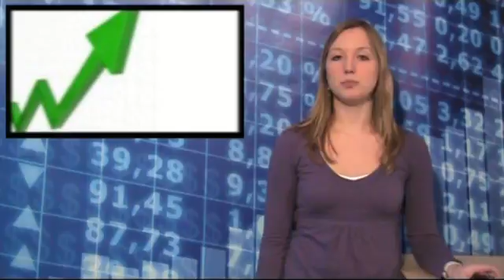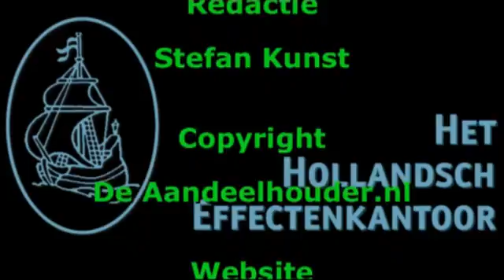Beursoverzicht week 11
Beurzen leven op na winst Citigroup. Madoff bekent schuld.